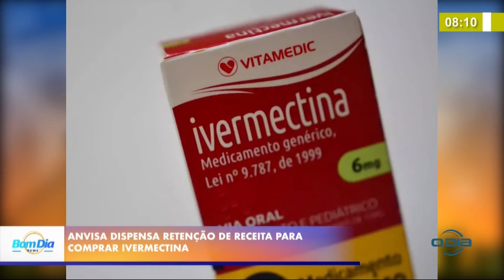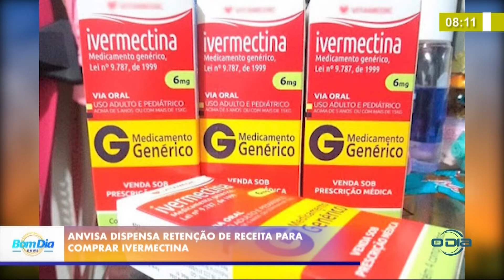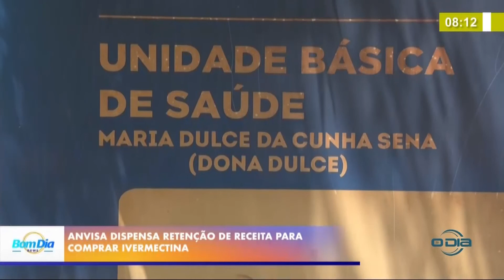Anvisa dispensa retenção de receita para compra ivermectina 09 09 20